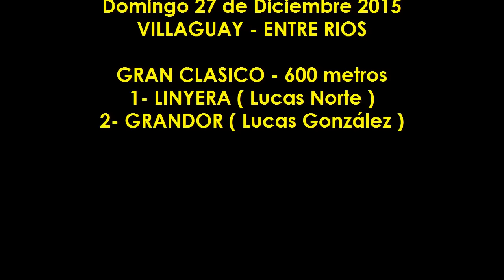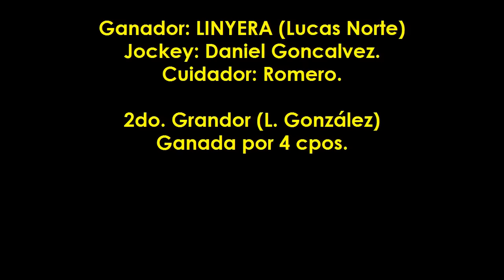LINYERA - Villaguay (E.R) - 27.12.2015